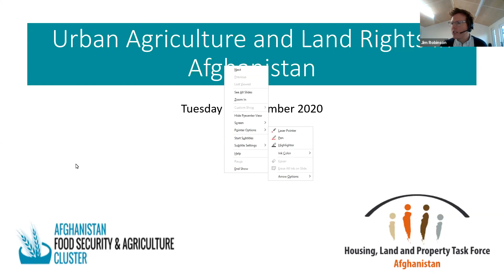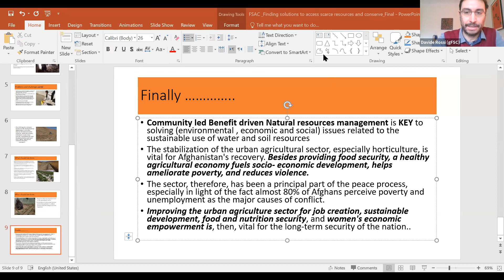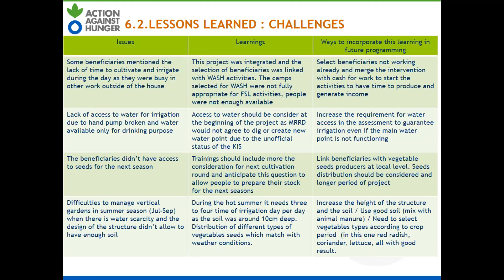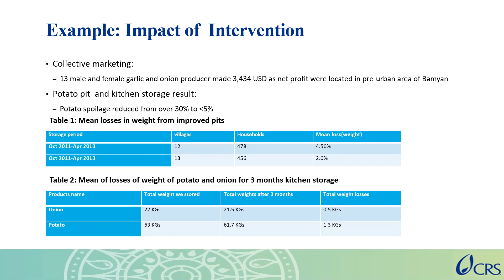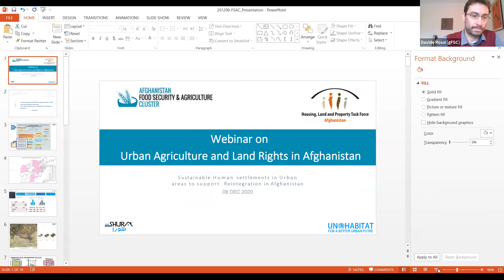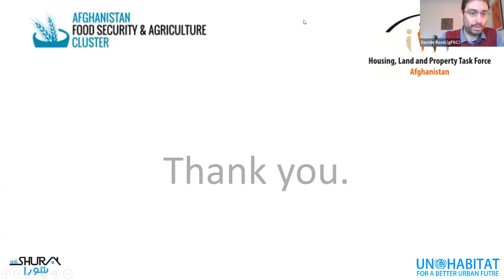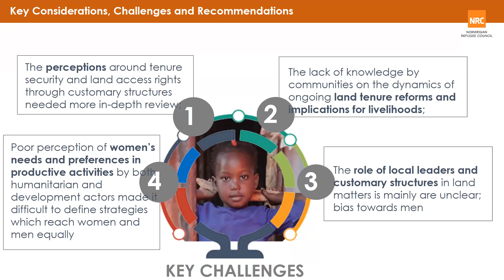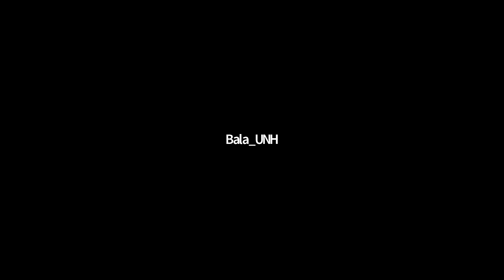Urban Agriculture and Land Rights in Afghanistan – FSAC and HLP TF webinar